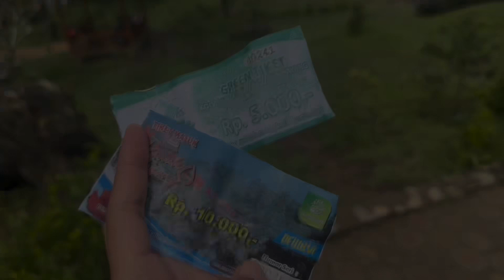Kawah Wayang | Berfoto di Atas Kawah | Hidden Gem Pangalengan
Hidden gem di atas gunung di pangalengan bandung, bisa menikmati kawah dari jarak dekat